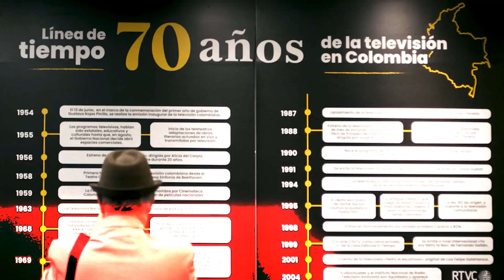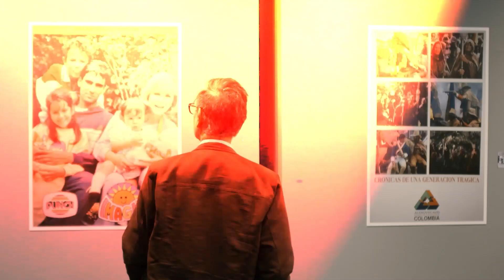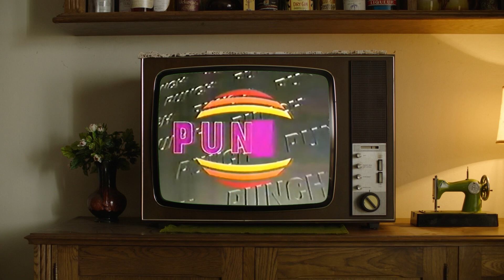"Una ventana hacia el mundo": homenaje a la televisión colombiana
En Colombia se presenta la exposición «Una ventana hacia el mundo: 70 años de la televisión en Colombia», un homenaje a uno de los medios más importantes y queridos por todos los colombianos.